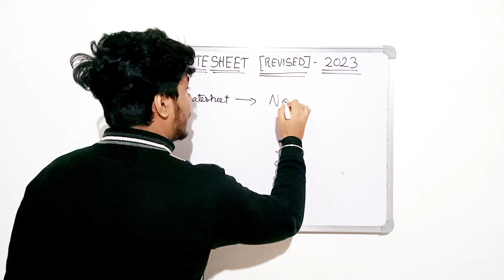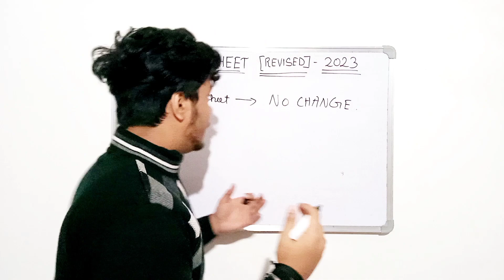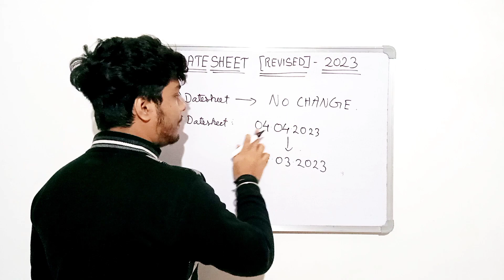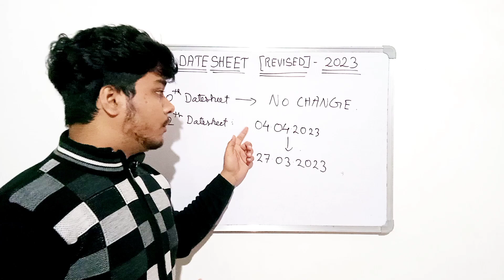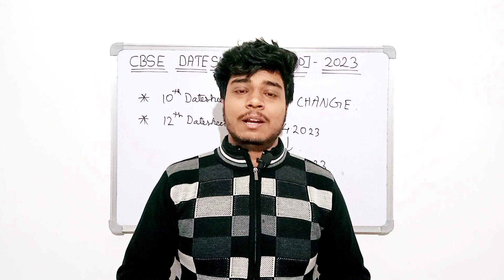Shocking News - CBSE Changed Exam Date Sheet 🔥 | CBSE Latest News | CBSE Update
Hello Everyone ,

In this You will get to about the Revised CBSE Date sheet 2023 .

                                Victor Bharadwaj